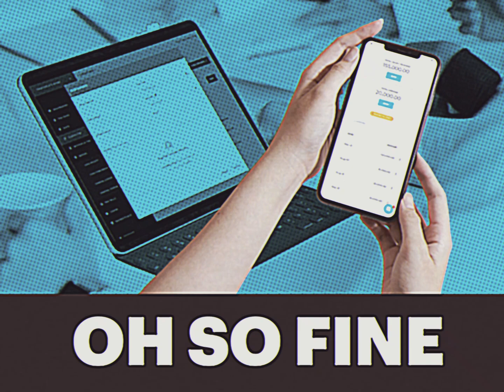Taxumo turns 8!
Welcome to the official Taxumo channel! Are you a freelancer, small business owner, or self-employed professional in the Philippines? Taxumo is your go-to solution for simplifying tax filing and ensuring BIR compliance. Our easy-to-use platform automates tax calculations, filing, and payments, so you can manage your taxes with ease—on time, secured, and stress-free.

With Taxumo, you can:
📂 Prepare, file, and pay your taxes via phone or PC.
⏲ Save time with automated tax calculations and hassle-free filing.
🔔 Stay up-to-date with BIR tax requirements and avoid penalties.